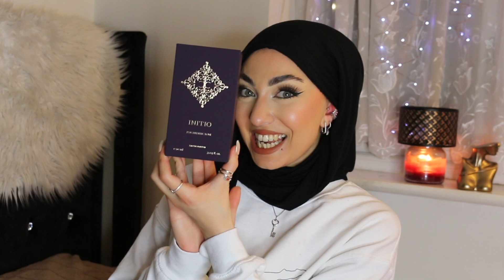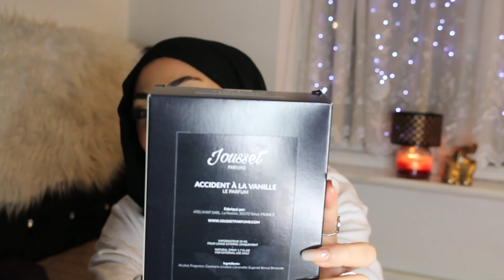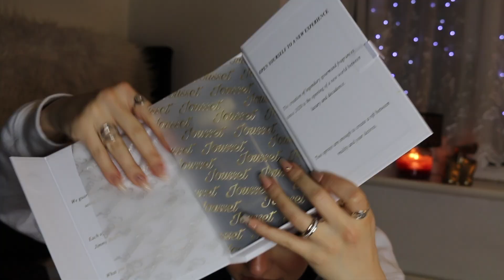HUGE FRAGRANCE HAUL 📦 & FIRST IMPRESSIONS 🤯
What's more fun than opening a haul? SHARING IT WITH YOU GUYS!!! 😍 This was soo much fun to film and have my first impressions.🎉  I really hope you enjoyed it as much as I did!
LET ME KNOW WHAT YOU THINK OF THESE IN THE COMMENTS!!